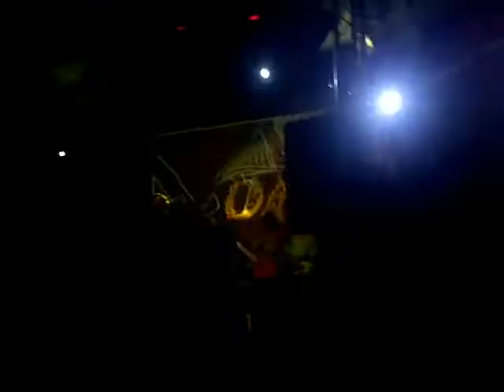Stilldream 11 - DRC Compilation.flv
*~* Dorset Perceptions Festival Videos *~* DRC dropping it hard. ACIEED!!!  Oldskool for life. *~* Also check out